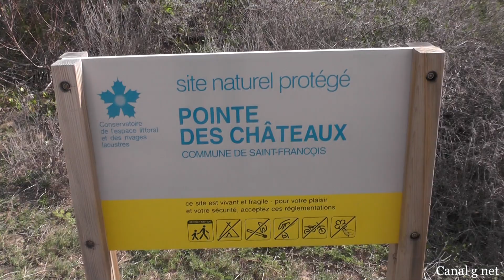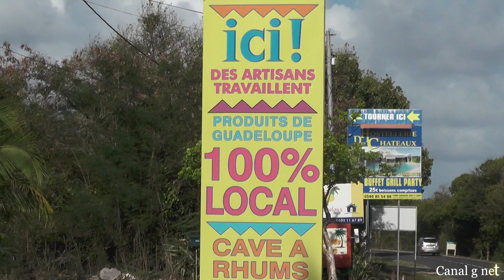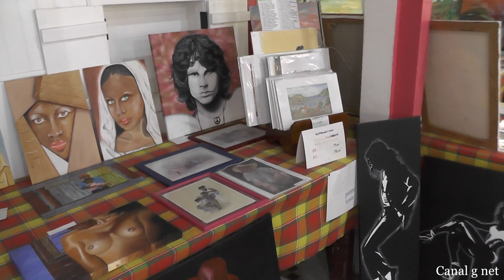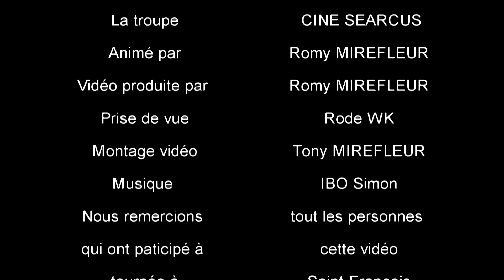Canal g net présente la découverte de Saint François GUADELOUPE avec son côté artistique vidéo produ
Canal g net présente la découverte de Saint François GUADELOUPE avec son côté artistique vidéo produite par Romy Mirefleur